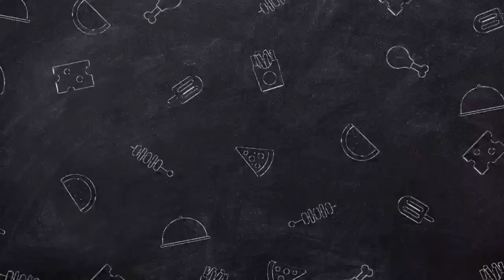Pokemon Last Fire Red In Hindi Episode 9 | Lt Se Battle | Double Mega Evolution Battle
Game Name - Pokemon Last Fire Red

Topics Covered:
Pokemon last fire red Lt Surge
best pokemon
did you know gaming
firered
lt surge
new pokemon
pokemon challenge
pokemon challenges
pokemon fire red
pokemon firered